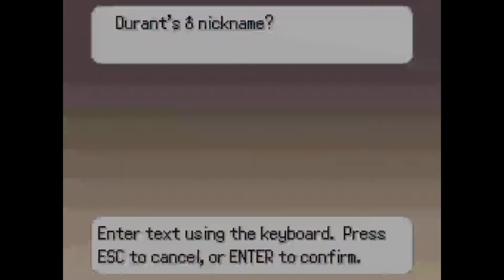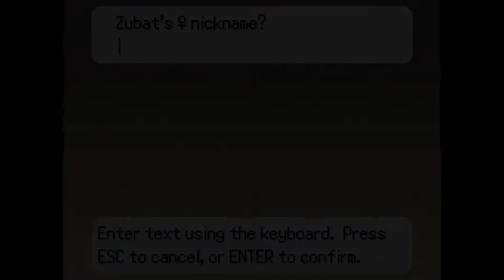Pokemon Insurgence Playthrough | Part 8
In this series I will be doing a Playthrough of a fan-made Pokemon game called Pokemon Insurgence